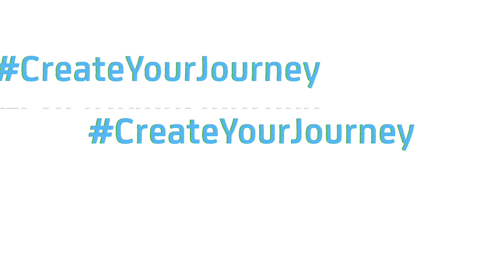FAQ Traineeprogramm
Unsere Trainees erzählen Dir mehr zum Ablauf Deines individuellen & flexiblen Traineeprogramms.

Empowering Communities To Progress.

Die HypoVereinsbank ist Teil der UniCredit, einer einfachen und erfolgreichen paneuropäischen Geschäftsbank mit voll integriertem Corporate & Investment Banking.